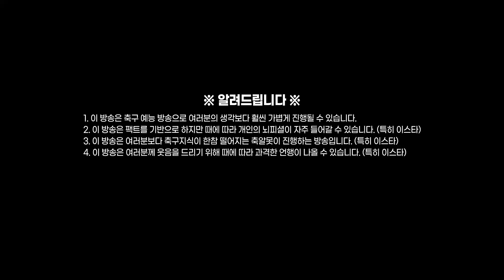[방구석토크] 호날두 마지막 월드컵!! 청신호 켜졌다!! 이태리도 없다!!